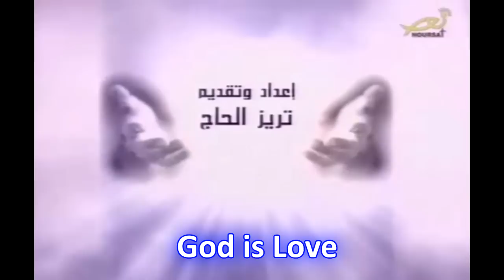تأديب الكلمة - 14 نيسان 2016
ان الاهتمام بكلمة الله وحسن الاصغاء لها والعمل بها هي مشيئة الله لنا لننتج اعمالا صالحة وحياة تعكس حضور الله في حياتنا.والكلمة هي نور يكشف الطريق امامنا وتفتح اذهاننا لادراك كل الخطايا التي ارتكبناها بحق الهنا.